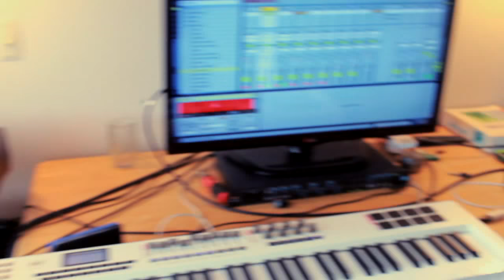Jarryd James - Do You Remember // Ableton Loop Cover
A live loop cover of Jarryd James' haunting song Do You Remember. Featuring Rob Howard on vocals and guitar.

Recorded and looped live out by Lake Okareka in Rotorua, New Zealand, using Ableton Live.

00:00 - Guitar
00:16 - Drums
00:42 - Verse
01:20 - Chorus
01:45 - Verse
02:23 - Chorus
02:49 - Bridge
03:15 - Chorus